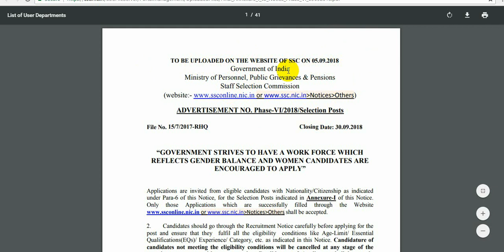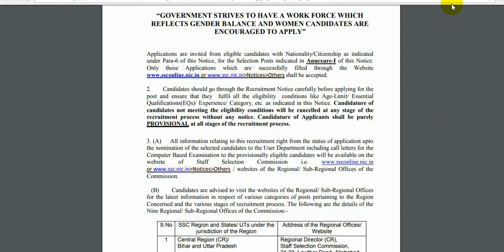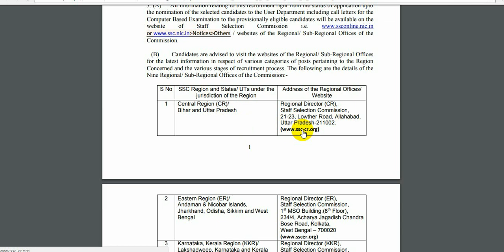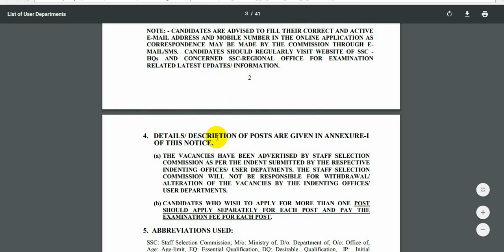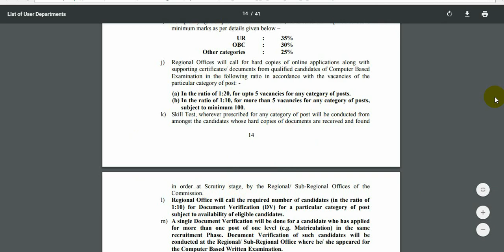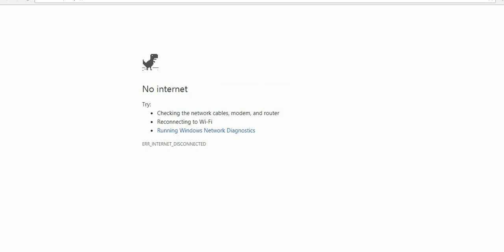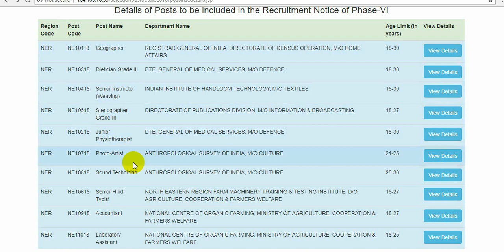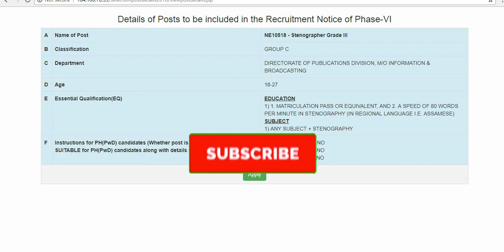ssc various selection post recruitment 2018// phase 6th full detail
hii... friends now ssc is coming with more celebration of variour post in phase 6th so go and take a print of final submit form (or fill your form)

share this information on your whatsapp group